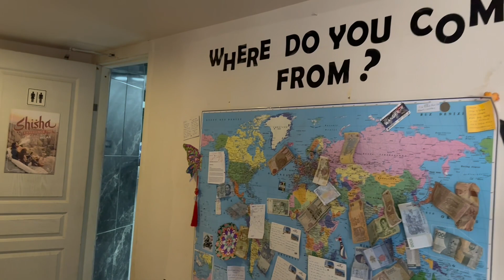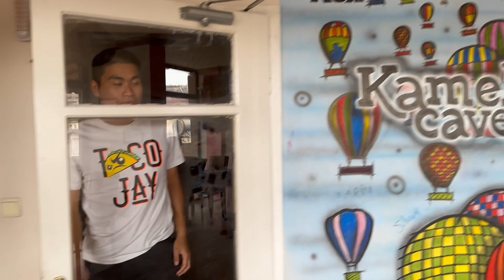Amazing cave hostel in Turkey 🇹🇷